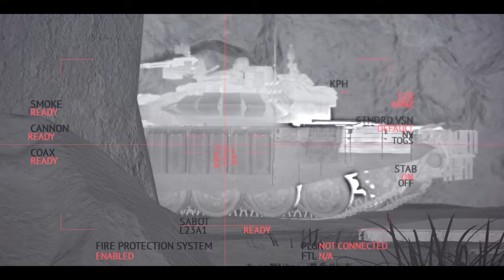"Close Quarters Challengers" - War Thunder Cinematic Gameplay - Challenger 2 on the beat.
"Imagine using Dorchester 2E armor package"

Sorry for not uploading content recently and I won't be uploading some videos for another month due to exams. but yes.

Challenger 2 and its variants are still great within a close-range engagement. you can be confident with most British tanks in an urban area when you have a good reaction time. although it might be rough going across buildings cuz ur a*s would've been shot by some sneaky enemy and you're just hopeless at that point on.

I hope this video proves that I reject camping on the challenger series cuz I barely just sit like a puppy and snipe people. I know that's what a lot of people kept saying about brit tanks, "u gotta camp" but I dislike the concept of camping.

owh and also, F... the Dorchester. I prefer speed and drip to some extra protection. (it's a joke plz don't harass me)

put that aside, and here's the info

WARNING
I DO NOT CLAIM NOR USE THIS PRODUCT AS FOR MY OWN PROFIT.

Music Audio:
- KORDHELL - MURDER IN MY MIND (slowed + reverb)
- NICEMEME$OUND - NVKED
- Yuiko Tsubokura  Give Me Taboo 一瞬夜伽伴侶 FF remix

Editing time
- 3 days - (I had to study for exams and do assignments)

Next possible projects~?
- C O M E T   F I N S    1 9 5 0
- Japanese main mindset
- Type 10 cinematic + gameplay
- Huey gaming
- GATE JIETAI x WAR THUNDER

not going to force people to sub and like but if you do that'll be amazing.

i always try to reply to comments, so feel free to do comment on the video